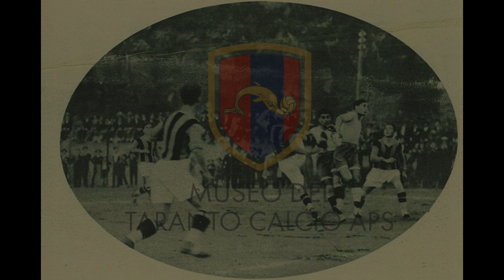Museo del Taranto Calcio: Pillole di Storia - 1927: la nascita del Taranto - puntata nr. 14